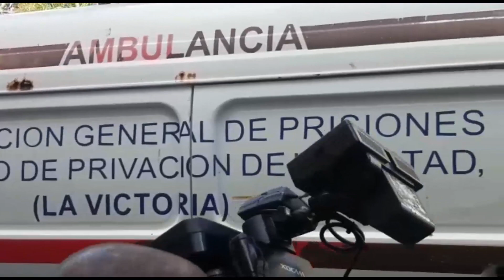Muere recluso de la cárcel de La Victoria sospechoso de coronavirus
La Procuraduría General de la República, reportó que un recluso de la cárcel de La Victoria falleció al llegar a un centro de salud, cuando era trasladado por las autoridades del penal.